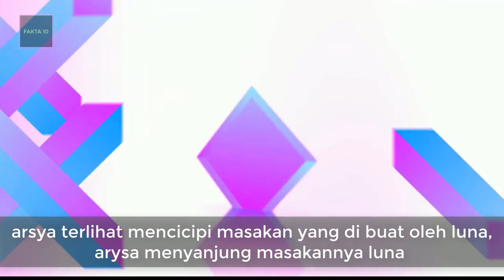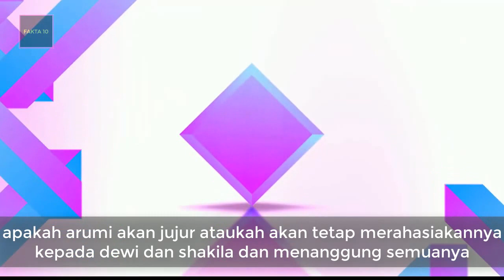Istri Kedua Malam Ini Sabtu 25 Juli 2020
ini adalah sinopsis sinetron istri kedua malam ini 25 juli 2020